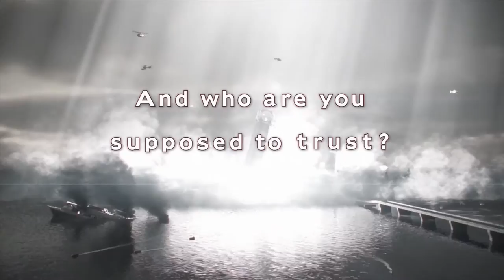Sustos y Gritos en HD | #01 | Resident Evil Revelations 2 | Capitulo 1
Dejen su LIKE si los asustaron más mis gritos que el zombie! x)

Skype:  Veskx

El canal de twitch donde tambien hacemos lives pero más JARCOR

Si me quieres agregar a alguna consola aqui estan todas las cuentas y requisitos: